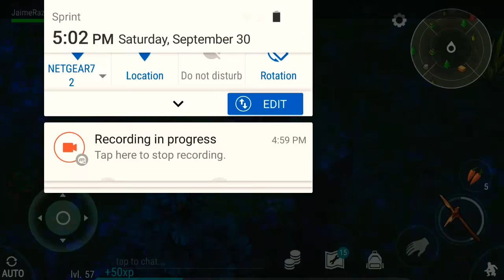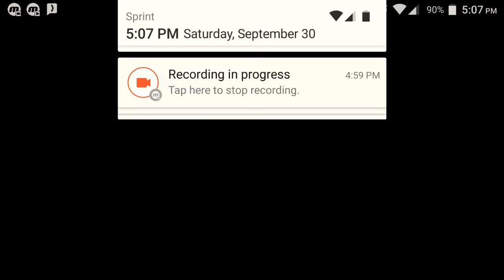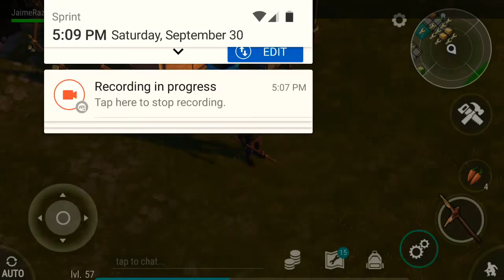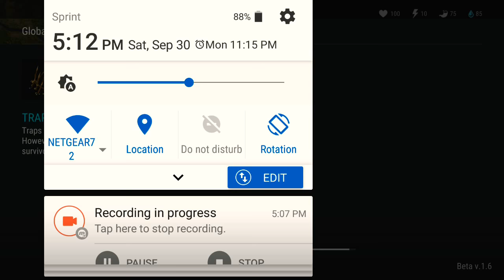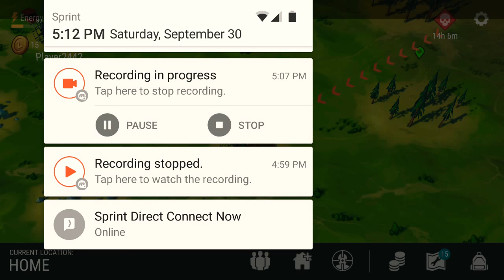I Got a new armor guys OMG!! :D Last day on Earth #10